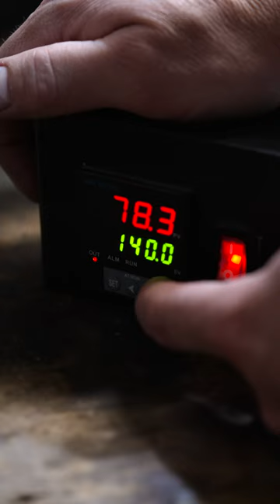Making Kydex Sheaths for Damascus Knives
Finishing up these Damascus trail knives with some Kydex sheaths to wear around the neck

Stabilized (by me) wood blocks on Etsy